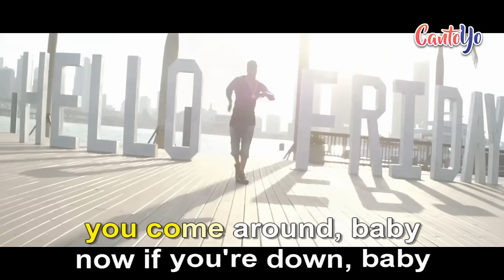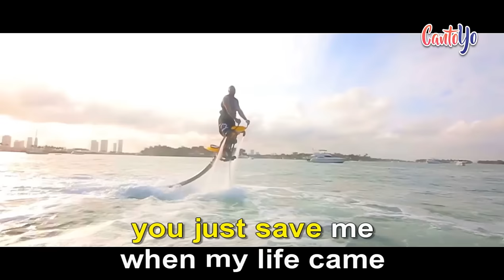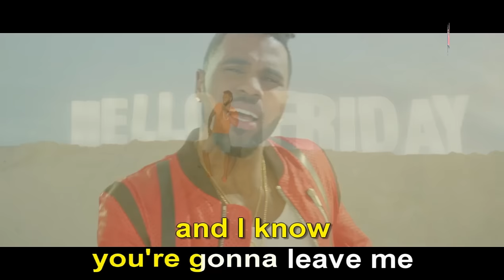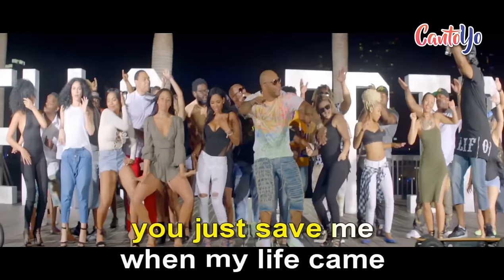Flo Rida - Hello Friday feat. Jason Derulo (Karaoke) | CantoYo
Karaoke de la canción Hello Friday de Flo Rida (feat. Jason Derulo).

Hello Friday
I've been waiting for you for a long time
You just save me
When my life came tumbling down
And I know you're gonna leave me
Hello Friday

[Flo Rida]
Yeah, like a charm, baby
Brighter than this thing on my arm, baby
It's a party every time you come around, baby
Now if you're down, baby
I can be the ground, baby, hear me running
Ain't nothing looking better than when I see you coming
Ain't none other feeling better than when I'm blowing money
You can tell that I'm an addict, I'm addicted to money
I'm addicted to balling

I got the sip of Patron, I bought a ticket to Rome
And by the end of the evening, forget a weekend
We won't even know what planet we're on
Cause Monday, so many, goddamn it
Tuesday, she wanna go up
But Wednesday,I panic come scrambling
Thursday just ain't my luck

Ordering triple, seeing double, I'm acting single
You on the top, on the bottom and she the middle
I did all for the nookie, Oreo cookie
Bout to kill it, shawty, don't push me
Now drop it, you got it
Thank God it's Friday
We love that TGIF, word, yeah
Let's get it popping, baby
Show me something, baby
Or I can blow it on the next girl

I got the 151, you got a way with your tongue

Saturday, I'm hitting all the beaches
And I ain't talking playing in the sun
Sunday, I'm praying for forgiveness
But the week just begun, hun

Hello, Friday, I've been waiting for you for a long time
You just save me when my life came tumbling down